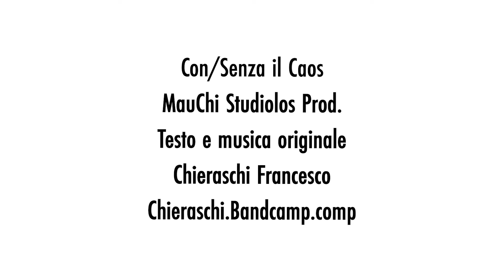NEWSICAL #13 _ CAOS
La parola che introduce la settimana, "CAOS",  diventa musica grazie al brano del maestro Francesco Chieraschi e il video di Simone Setzi.

Credits:
MauChi Studiolos Prod
Testo e musica Originale - Chieraschi Francesco
Chieraschi.Bandcamp.comp
Video editing - Simone Setzi
da "Zabriskie Point" di Michelangelo Antonioni